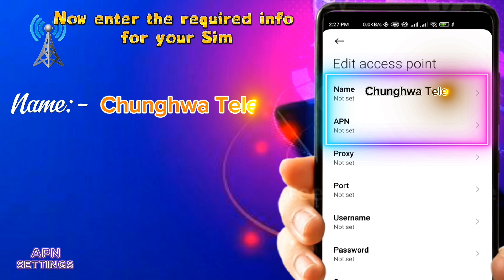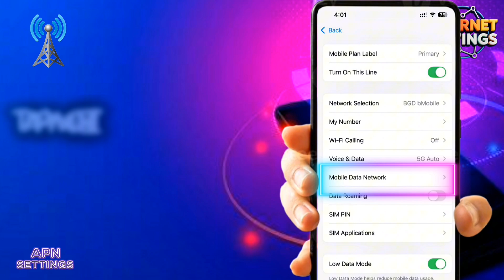Chunghwa Telecom APN Settings - (Taiwan) 3G 4G 5G Access Point Name Configuration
Yo, what's good? If you're in Taiwan with a Chunghwa Telecom SIM and your data's just not vibing—no signal, no apps loading, total dead zone—this video’s your quick save. I’ll break down the APN setup to get 3G, 4G, or 5G running smooth on your Android or iPhone. Just hop into settings, add a new access point named "Chunghwa" with the APN as "internet," skip username and password, save it, and restart your phone. Bam—you’re back to streaming in Taipei or mapping out that hike in Taroko.
Screenshots thrown in to keep it stupid simple, works on any device. Perfect for travelers or locals dealing with Chunghwa’s network hiccups.
Video covers: Chunghwa Telecom Taiwan APN configurations, Chunghwa Telecom access point name for 3G 4G 5G, Taiwan mobile data setup for Android iPhone, fix Chunghwa Telecom no internet, APN for Chunghwa Telecom hotspot Taiwan.
People also watch this for: Taiwan Mobile APN settings, Far EasTone internet setup, T STAR data config, how to check Chunghwa Telecom balance *123#, Chunghwa Telecom SIM activation Taiwan.
Got questions? Fire ‘em in the comments—I’ll hit you back quick. Later!